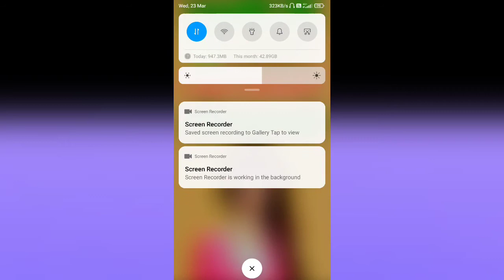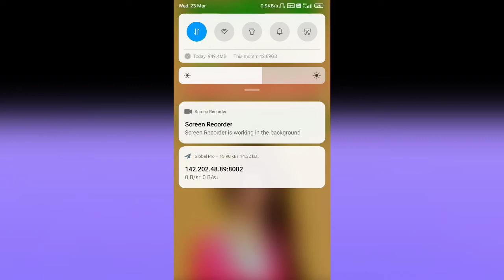Global Ultra Vpn || Global Ultra Vpn kaise Use Kare || How To Use Global Ultra Pro App